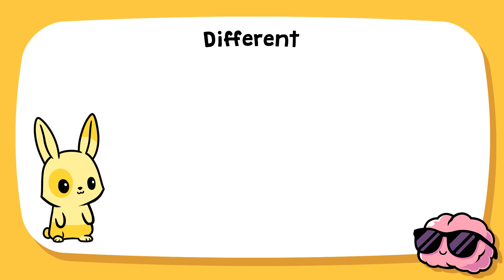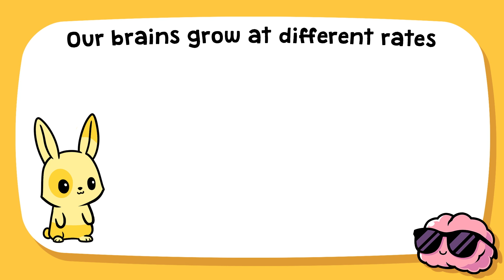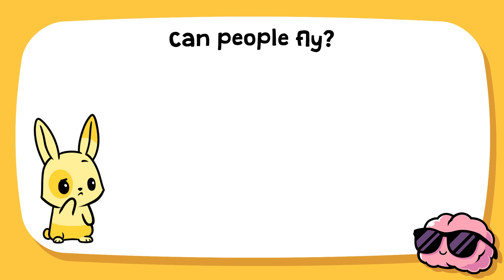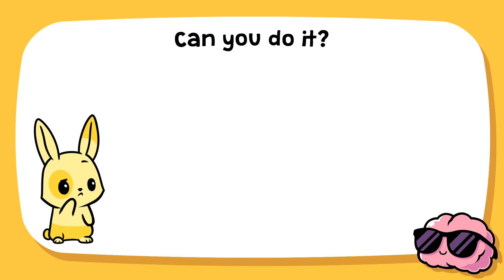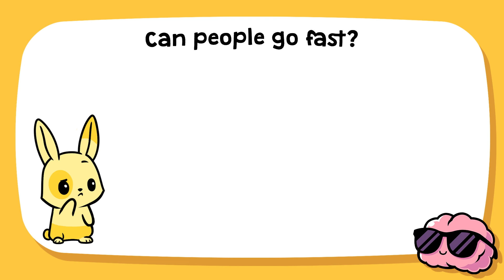Grade 1 Social Health Character Video